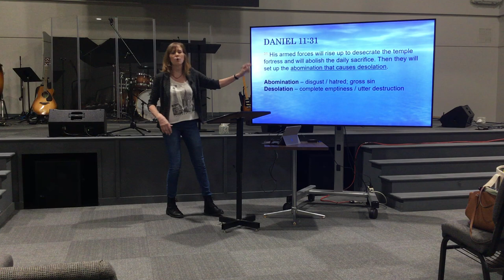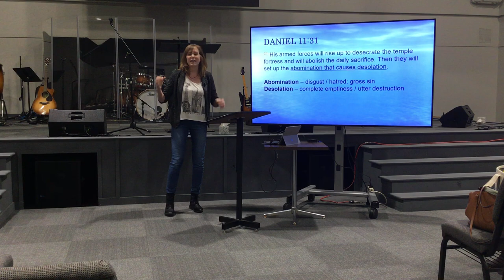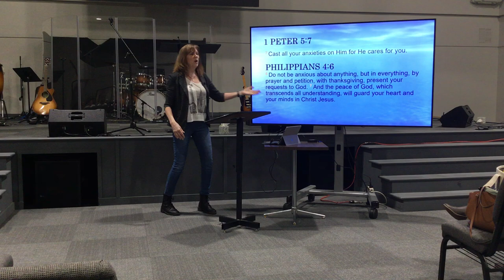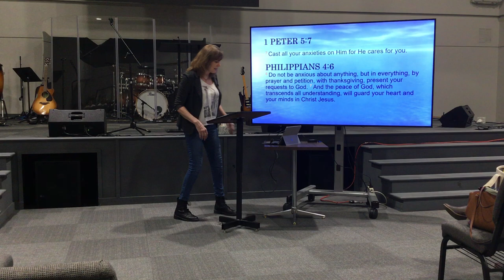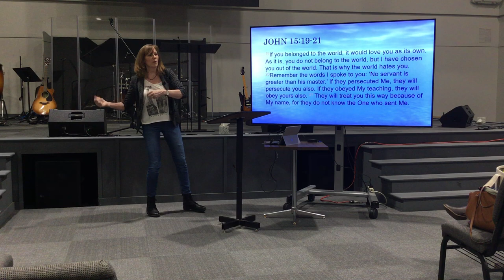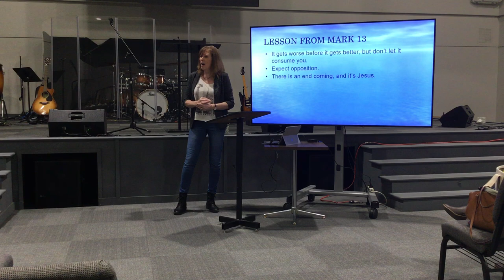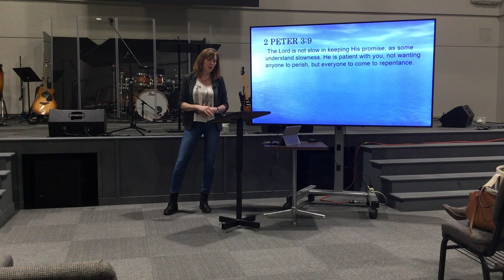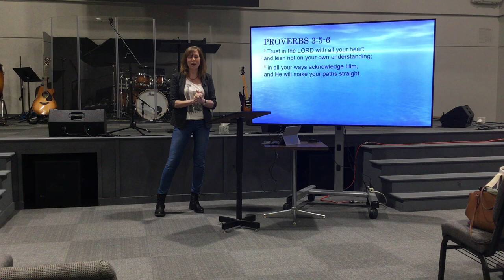Cornerstone Women - March 20, 2024